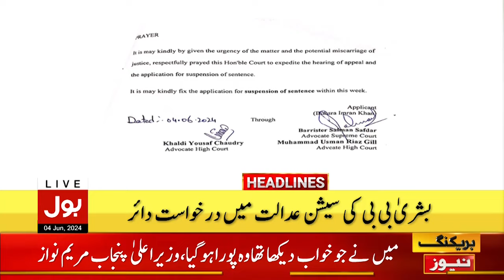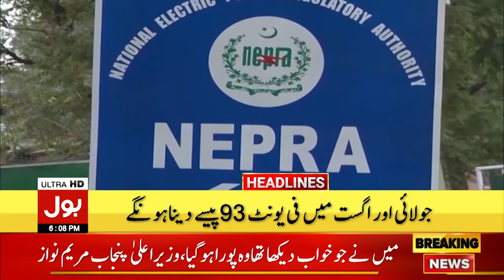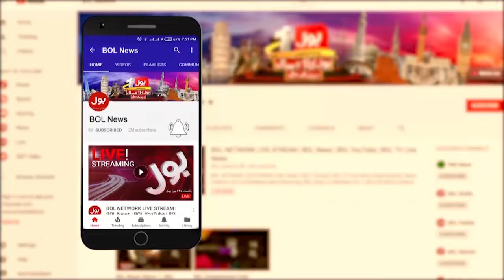Imran Khan Cipher Case Updates | Headlines At 6 PM | America Statement On Cipher Case | PTI Updates